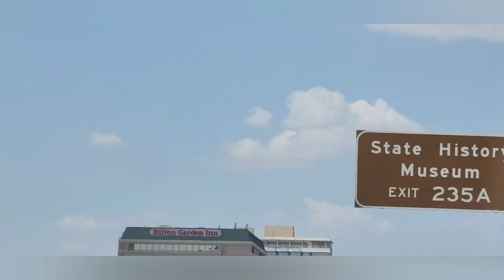CON MICH. DESDE GUERRERO. ASTA. AUSTIN TX